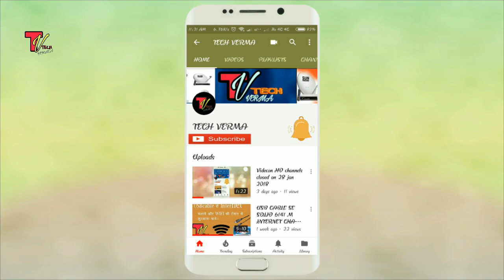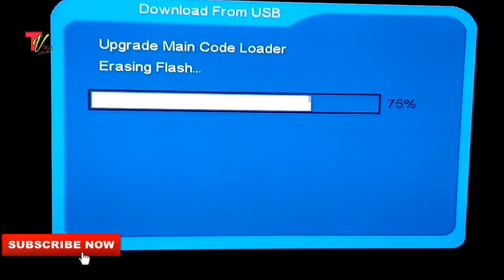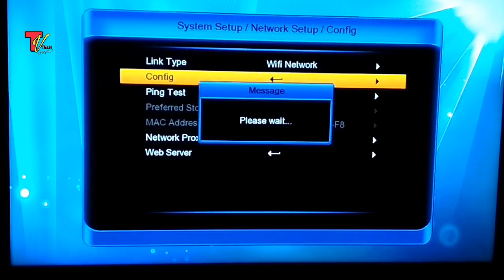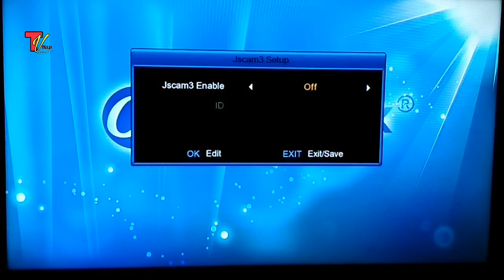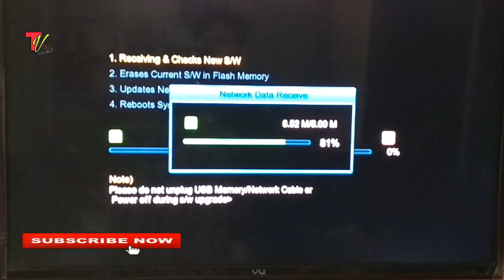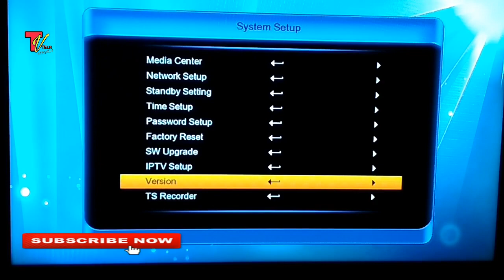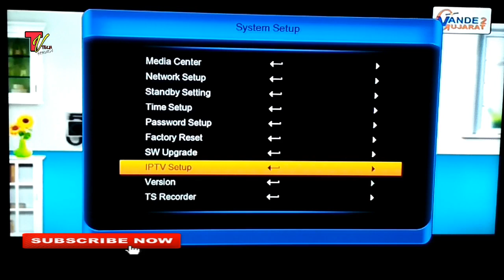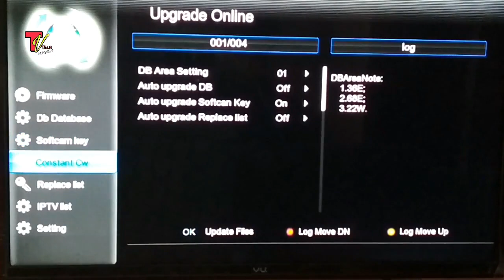SOLID 6141 M Alpha box x4se v2 new update.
Hello Friends,

aaj m aapko solid 6141 setup box m Alpha box ka software upgrade kane batne ja raha hu. plz complete video dekhna... or meri video pasnad aaye to like kare of mera channel subscribe kare. aacha milte hai next video m. jai Hind Jai Bharat.

Note- : This video is education propose OnLy.